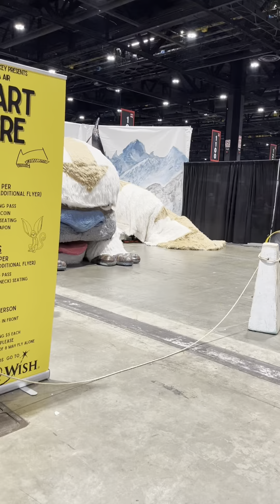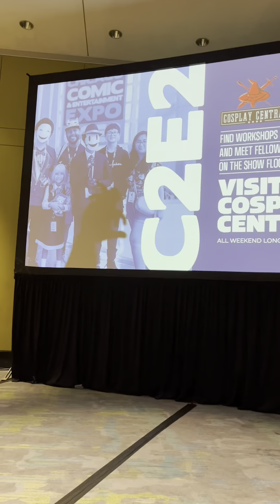C2E2 2023 but I’m a FNAF fan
I genuinely had one of the best times of my life there in a Chicago. Definitely will be going again!
Thanks C2E2 for an amazing weekend 🫶

Security Breach Trailer Music
Super Dry Dance - Jan Misali
Never be Alone (instrumental) - Shadrow
Our Work is Never Over (extended version) - Níquel

@raceway.cosplays -Instagram
@Roxyrac3way -TikTok